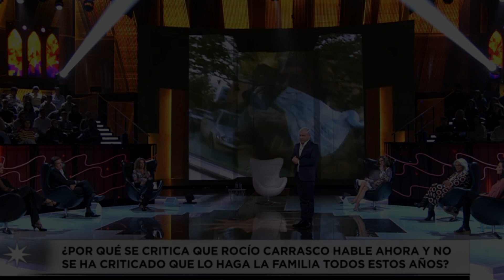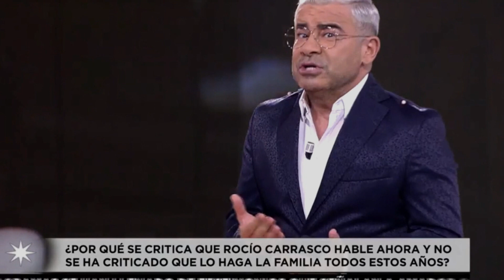Jorge Javier Vázquez ARREMETE contra Paloma San Basilio por Rocío Carrasco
Jorge Javier Vázquez ARREMETE contra Paloma San Basilio por Rocío Carrasco, desde el último debate de la docuserie de En el Nombre de Rocío, contesta a las declaraciones de la cantante en déjate querer.